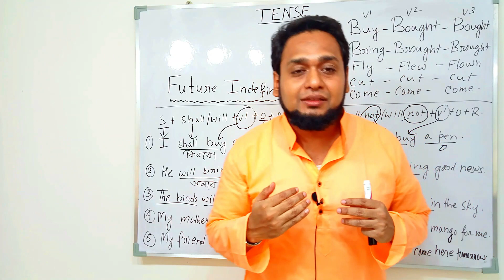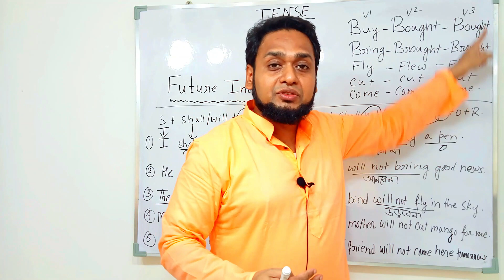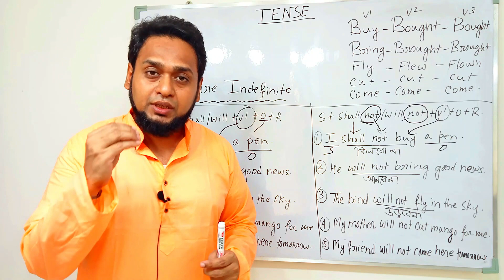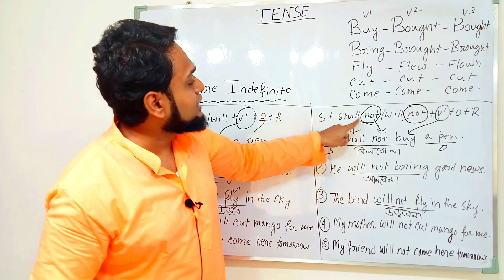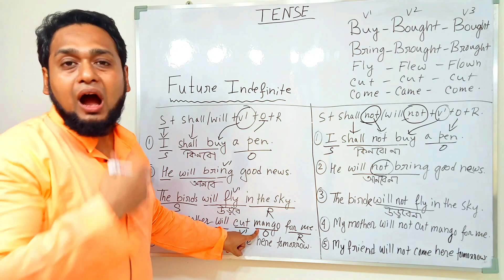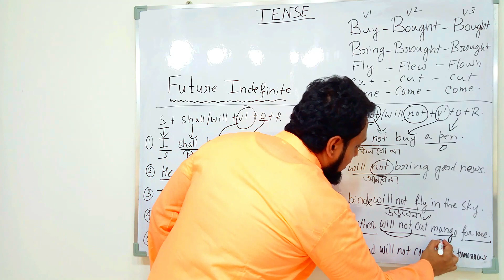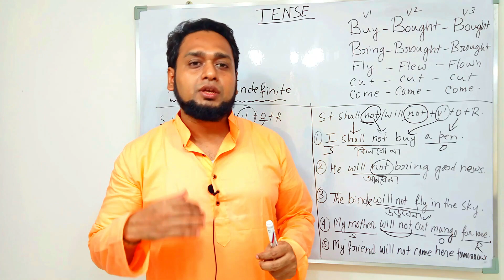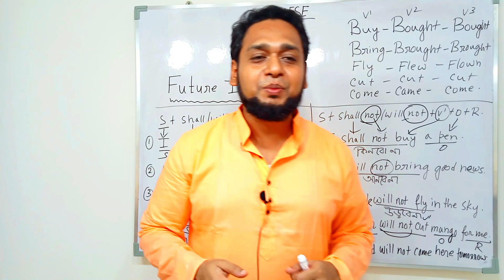Future indefinite Tense কী এবং কখক ব্যবহার করা হয়। ইংরেজি তে টেন্সই আসল জিনিস।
Hello my name is Wasim Akram Halder from English Point. I have been teaching English since 2009. I am from Kolkata.

My Video Topics Below !

Simple, complex and Compound sentences:
https: //youtu.be/zHpUOQBjDBw